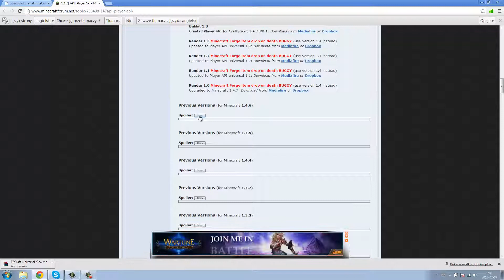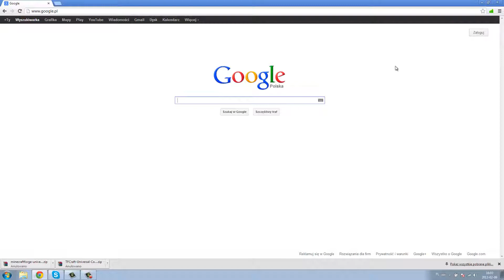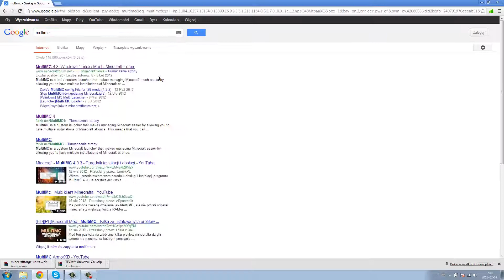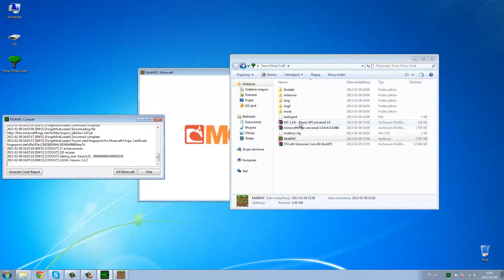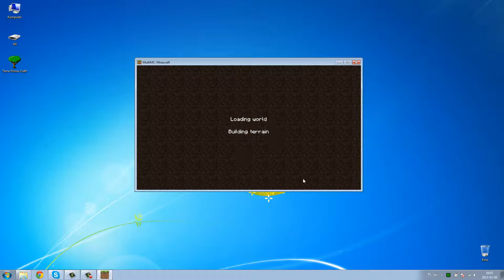TerraFirmaCraft 1.4.6/1.4.7 - Instalacja